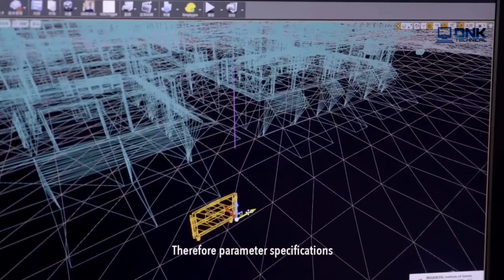Pubg vs free fire game comparison | पबजी रोचक तथ्य हिंदी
Hello friends
 Is video me ham do amazing games free fire aur pubg ka comparison karenge
Aur in dono games ke kuch interesting facts janenge

Your demand
Pubg vs free fire. Best game for mobile.
Pubg game hindi facts. Amazing facts of pubg.
Pubg aur free fire me kaun sa game achha hai.
Who is the king pubg or free fire.
World records of pubg. Pubg game real.
 पबजी vs फ्री फायर। कौन सा गेम बेहतर है पबजी और फ्री फायर में।
पबजी रोचक तथ्य । free fire amazing facts.
Real pochinki.
Pubg vs free fire | Pubg vs free fire game comparison | पबजी मोबाइल रोचक तथ्य हिंदी | pochinki city

From
Dnk technical